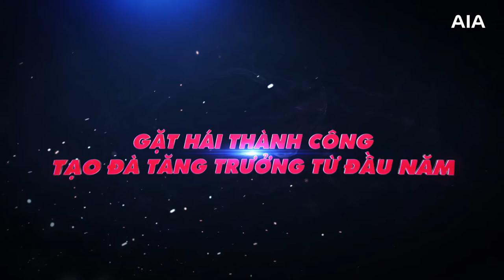CÙNG TINH HOA MIỀN BẮC TRUNG BỘ KHỞI ĐỘNG THẦN TỐC ĐỂ CHINH PHỤC MDRT 2022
Khởi Động Nhanh 2021 đã hỗ trợ cho các Tinh Hoa những công cụ đắc lực để tăng doanh số vượt trội ngay từ những tháng đầu năm:
- Các chương trình thi đua hấp dẫn
- Chương trình tặng vàng cho Khách hàng
- Quà tặng đẳng cấp cho 10 GA để mở rộng Khách hàng tiềm năng
- Chương trình Khởi động Kinh doanh 2021 với vô vàn những bất ngờ và điều thú vị chờ đón
Các Tinh Hoa Miền Bắc Trung Bộ đã sẵn sàng để Khởi Động Nhanh 2021. Còn bạn thì sao?